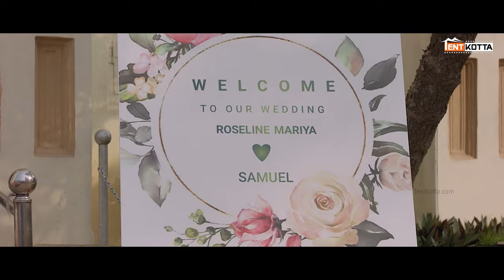Ward 126 | Dad Wants to meet the Guy | Michael Thangadurai, Jishnu Menon | Sai Selva | Varun Sunil